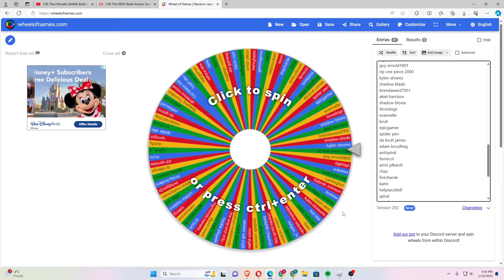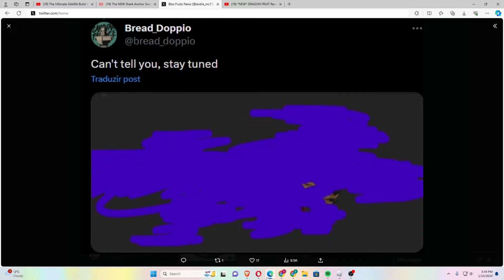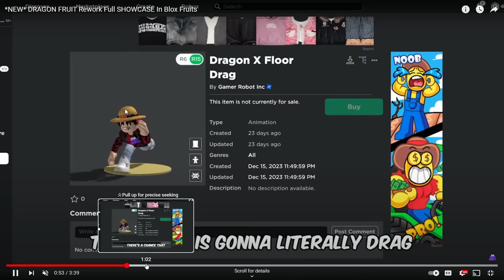NEW Dragon V2 Rework Is FINALLY HERE! Blox Fruits Update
In todays video The NEW DRAGON V2 REWORK LEAKS ARE FINALLY HERE in The Blox Fruits winter update part 2! if you enjoy don't forget to like comment & subscribe with post notifications turned on!

ROBLOX NAME: SinaloaYT

Thumbnail: @MBDZN1